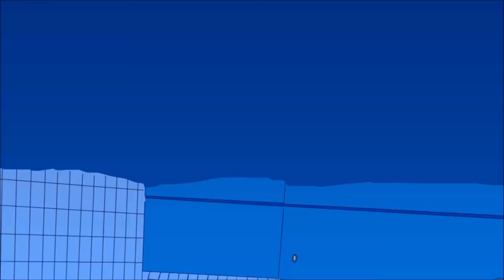Animation Showreel - 2016 - Jared Kennedy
Hello Everyone!
Today's video is a very short one, its just a showreel of all of my animations I made in my last year of University, 2016. This includes my final animation as well as some sketchy ones right at the end and a few shorter pieces. I'd love to make some more animations this year!

Art - Jared Kennedy